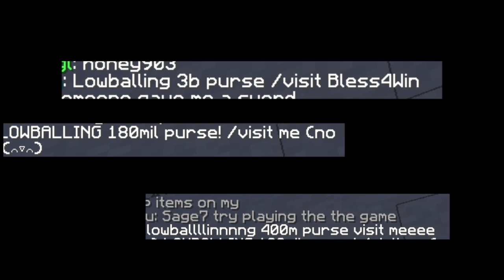I Spent 3 Days Making MORE MONEY Than Kuudra Ever Could | Hypixel Skyblock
Tbh why did i make this. Anyways. 2.3b Purse now woo!! Dw I'm not gonna make any more of these in future.
Hype calls me
I answer
It says
SKILLISSUE

Uh, I'm just your ordinary kid tryina make Hypixel less-toxic 1 person at a time :D.

Also just legit write anything in the comments, if its too, you know ... then I will get rid of it though.

Also if you think I should make a video about something, type it in the comments :D.
► ON THE WAY TO 1000 ^-^
Server IP
►mc.hypixel.net
IGNs (Co-op members :D)
Texture Packs
Music
I must become the best at eman slayer I'm only eman 5 though bruh can't even kill a T3 bro. I need ender artifact I have 80m purse though!!! Pls I want subs, i need contra for content! Ruby mining is cool, I have mental problems from it though. Ruby is red and the amogus imposter is too, thats sus. My maxed mining setup is making 17m/hr lol why so bad, ping sucks too ig. I wanna beat the #1 in Voidgloom T4 kills. HOW THEY HAVE 40,000 KILLS! I just got a Giant's Sword, it good bang bang noises. Wheee. 490 MP lol low dmg. I really need to become mage. I must get rng carried. Here be some rng achievements. Scatha pet 20th scatha, quick claw 7th run... Yeah thats it :( Pls help me I am once again asking for your financial support. YAY just reached 2B networth, cool. Just got a good atomsplit! Ferocity noises are cool. 4B Networth!! WOOO. Inflation go crazy ngl this is crazy! 3B HYPES WTH. Terms are chillin at 2b per, normal stuff duh! Wow i must get hype. Why is crimson one tapping so hard. Hypixel skyblock is a game related to Hytale. Hytale will better release soon!! I'm not a very good arch I play bers always. Taylor Swift is best. Technoblade, you will be missed. Hypixel Skyblock good game, very fun, not grindy at all.

From here on i join in the trend of stealing quaglet tags:

Why are you reading this Minecraft YouTube video was made on Hypixel. Hypixel is a server with lots of games, such as Bedwars, Skywars, and Minecraft's biggest MMORPG Hypixel Skyblock. Hypixel has has a lot of notable players, such as Technoblade. Hypixel Skyblock is Hypixel's most popular game. Some of the popular items are the Hyperion, Necron armor, Storm armor, overflux, plasmaflux, the 50mMidas sword, the Aspect of the end, the Aspect of the dragons, the valkyrie, and many more. Some of the bad things on Skyblock are Duping, irl trading, and scamming. I hope you enjoyed these words which are all relevant to the video! Swavy, Timedeo, Fairy Soul Guide, Money Making Method, and other things are all part of the server, along with Refraction. Dungeons necron floor 7. Master mode is a thing as well. They recently nerfed the strength stat, making a lot of dungeons classes a lot worse such as Berserker and Archer. Mage, Healer, and Tank should be fine. This is a Hypixel Skyblock Tutorial, or a Hypixel Skyblock Dungeons Guide. I voided the Hyperion, so sad. I love Technoblade and Dream and Tommyinnit and 56ms (Swavy) and Thirtyvirus, not just because their names get views as meta tags. This video is not a Dungeons Guide, Money Making Method Guide, Hypixel Skyblock Guide, or anything of the sort. Also Hypixel Admins released an enderman slayer boss quest thing, and it is pretty difficult to kill which is why you would need an enderman slayer guide or tips and tricks on how to beat the new enderman slayer. The Juju bow is really good. I also like the warden helmet and Necron Armor. I recently got SCAMMED!!! They took my Strong Dragon Chestplate, I am in tears. At least they didn't take storm armor or superior armor. The anticheat Watchdog is broken. RATS. Floor. Catacombs. Badlion is not very good. I played dungeons not using the new Terminator bow, which is very op. Thirtyvirus does not like the god potion, he says it is not a good item. Personally, I am impartial. Recombobulators are cool though! Rend VS Soul Eater ultimate enchantments, which is better! I think Legion and Chimera are cool as well! Hypixel is currently down! Large DDOS attacks forced the server to close to resolve the issues. This video is NOT an auction flipping tutorial or Bazaar Flipping tutorial.